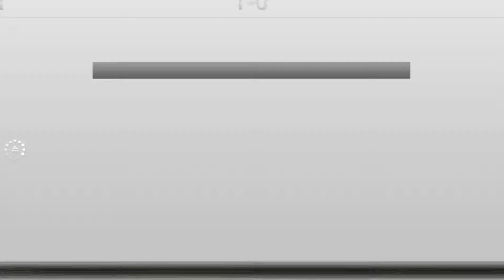FIFA FOOTBALL PS Vita 1080P Let´s Play en Español Parte 16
Partido de liga contra el Zaragoza!